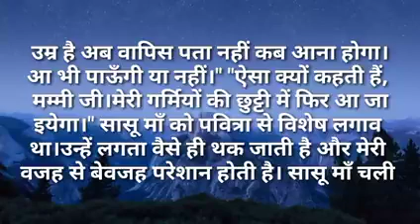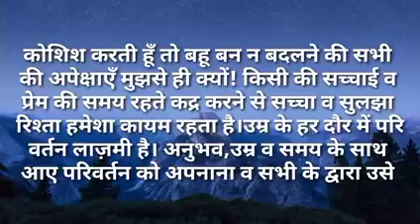सासू मां आप भी मेरे रसोई के कामों में हाथ बताया करो|Ilike story Kahaniya|Moral Stories